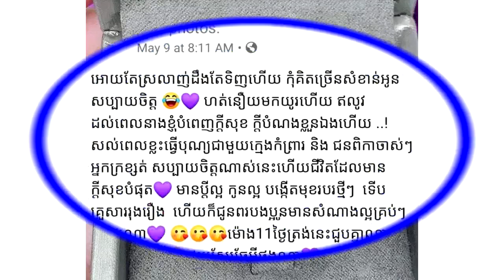ច្រណែនណាស់!! ២ថ្ងៃនេះsiv Mey ធ្វើឲ្យគេច្រណែនពេញ ហ្វេសប៊ុក ដោយ....News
Hi all dear , this video I want to show you about Cambodia Hot News .ច្រណែនណាស់!! ២ថ្ងៃនេះsiv Mey ធ្វើឲ្យគេច្រណែនពេញ ហ្វេសប៊ុក ដោយ. News

សូមអធ្យាស្រ័យ

ចំពោះការមិនបានតប ខំមិនបានគ្រប់គ្នា

Ms Socheata